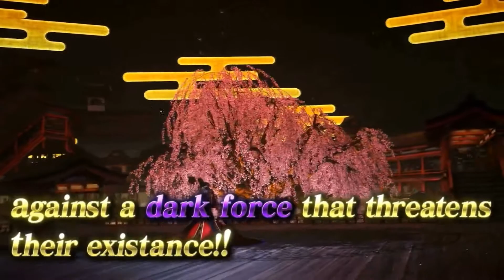samurai shodown announcement trailer nintendo switch 1080p